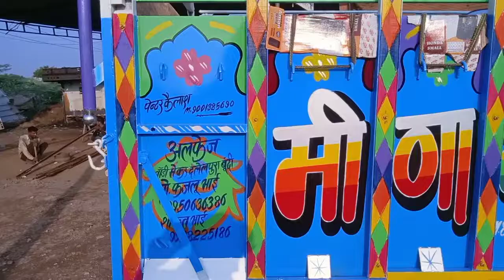new pic up mahindra bolero cbc 1.3 !! body modifide 9352878230 bundi moter body sound decoration!!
pic up ki sandara no 1 body modifide bundi moter body neeru bhai